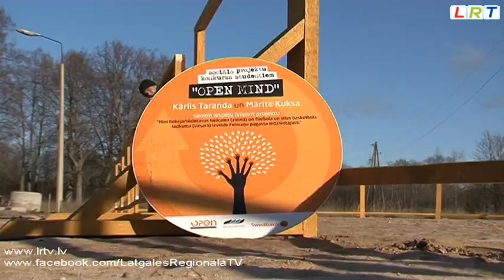Feimaņos būvē hokeja laukumu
Blakus pie Feimaņu pagasta pārvaldes šobrīd tiek veidots hokeja laukuma karkass no saplākšņiem. Šāda iecere īstenojusies pateicoties sociālo projektu konkursa OPEN MIND finansējumu.